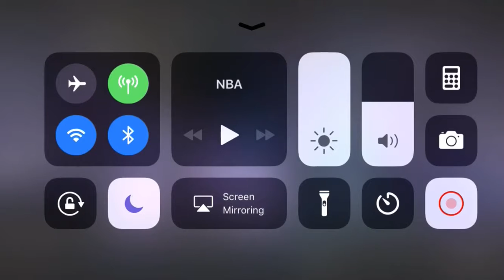Eric Bledsoe Schools Ben Simmons With Steal and Dunk | March 4, 2018 Bucks vs 76ers